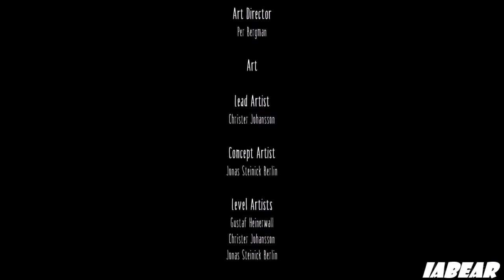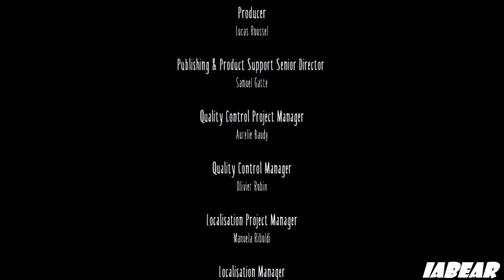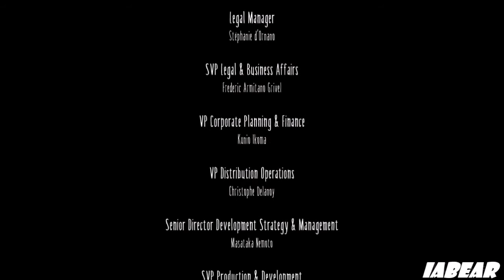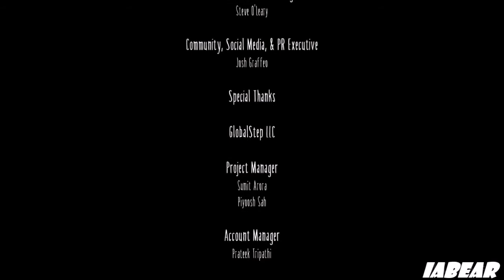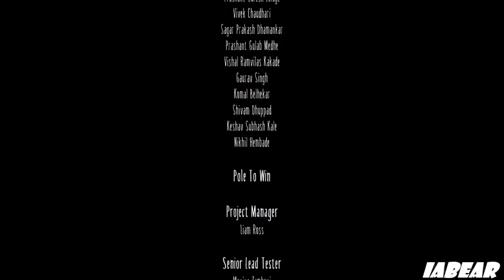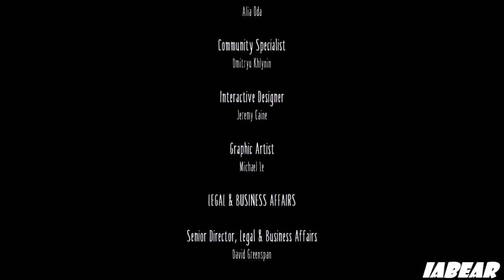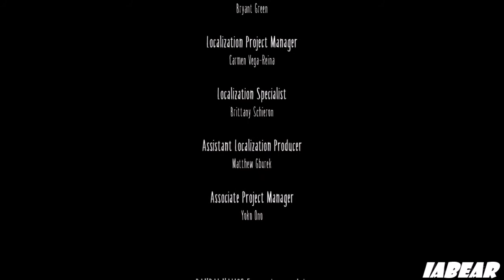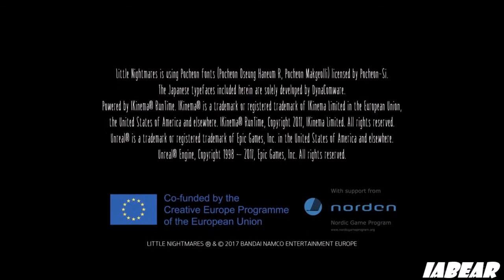Little Nightmares Gameplay ENDING ENG BEAR